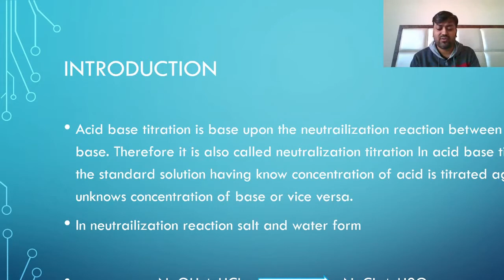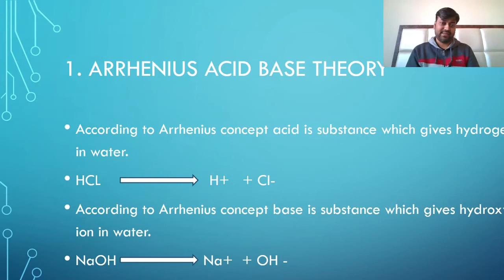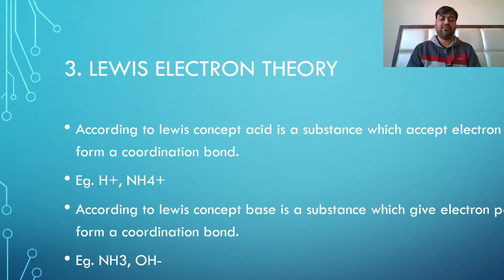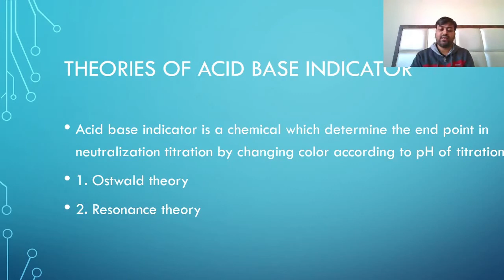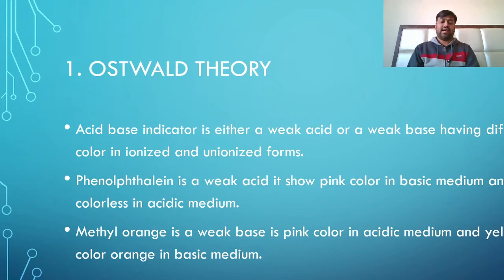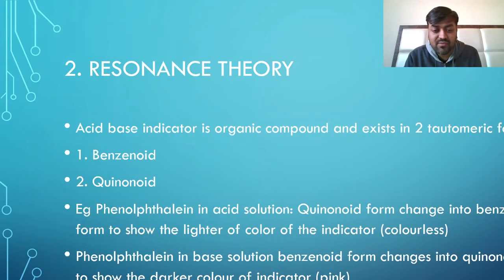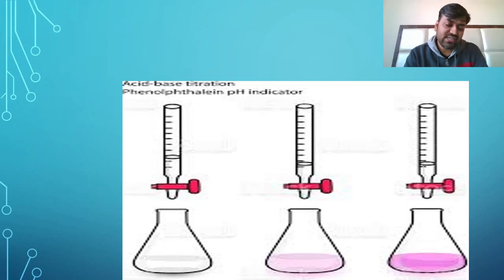Acid Base Titration Part -1 | Pharmaceutical Analysis | B Pharma Ist Sem